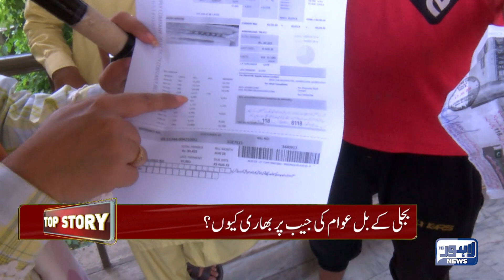Bijli Ka Bill Awam Ki Jeb Pr Bhari Kyun? | Top Story With Sidra Munir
Todays in Top Story Program host Sidra Munir Discussion On High Inflation Rate In Pakistan